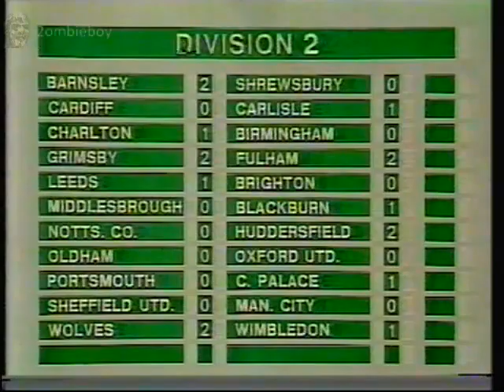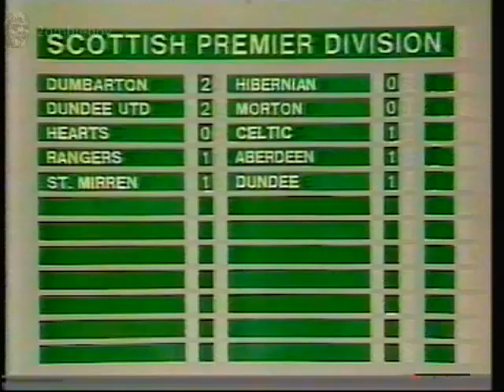World Of sport Football Half time Scores (VHS Capture)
World Of sport Football Half time Scores (VHS Capture) taken from off aie v2000 vcc tape

2ombieboy